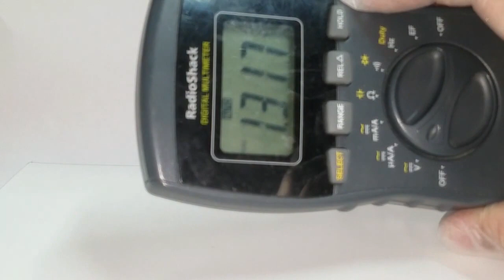What's inside a Gum Shocking Toy (Que hay dentro de una goma de choque eléctrico?)